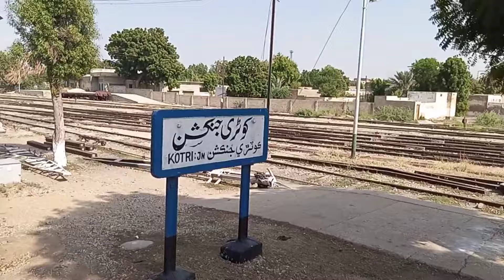47 Up Rehman Baba Exp Passing through kotri And indusriver before time